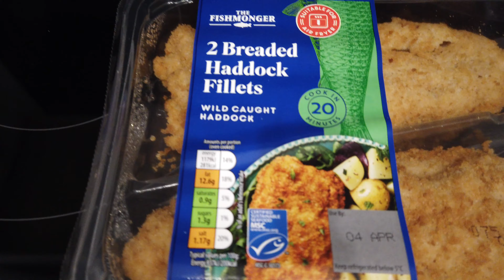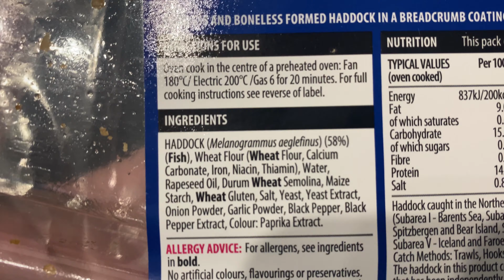DON'T BUY THIS FISH From Aldi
We don't recommend this Breaded Haddock from Aldi by Fishmonger.